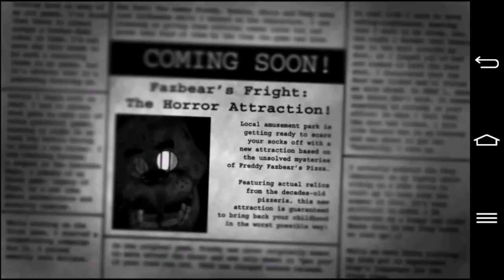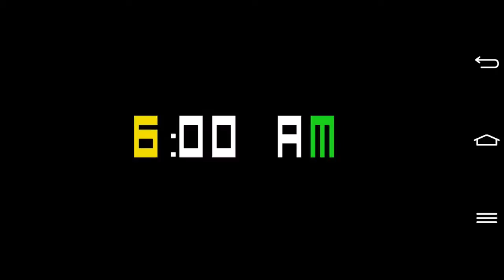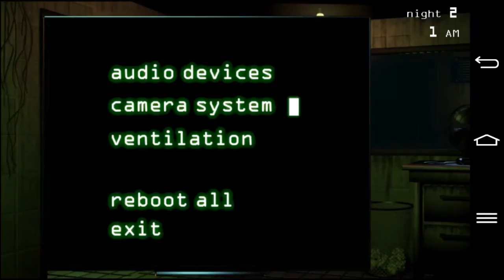Five Nights at Freddy's 3, Demo Gameplay, mobile Android / iOs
Thirty years after Freddy Fazbear's Pizza closed its doors, the events that took place there have become nothing more than a rumor and a childhood memory. In this game As the new security guard working nights, your job is to monitor cameras and make sure nothing goes wrong after-hours. The previous guard has complained about the characters trying to get into the office (he has since been moved to day-shift). So to make your job easier, you've been provided with your very own empty Freddy Fazbear head, which should fool the animatronic characters into leaving you alone if they should accidentally enter your office.
A sequel, entitled Five Nights at Freddy's 3, was released on March 2, 2015.

a me ble ?